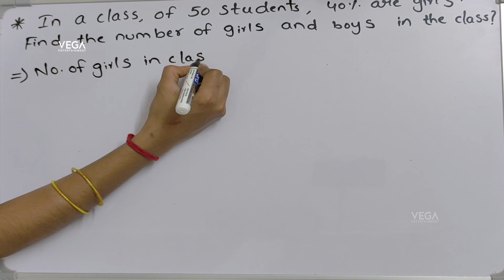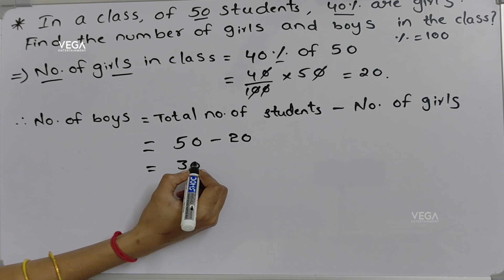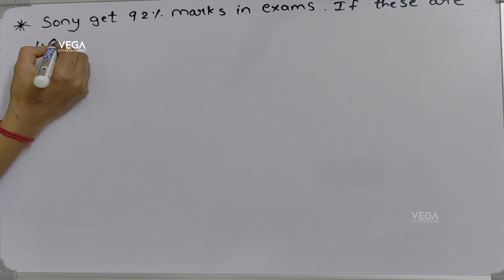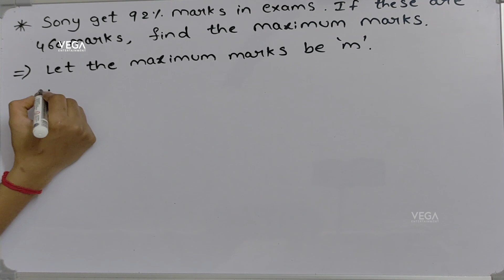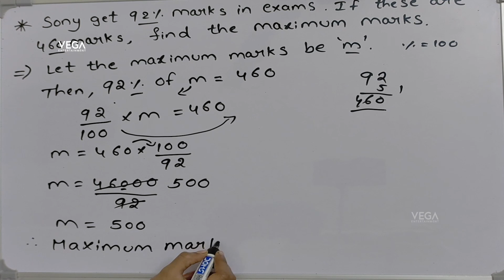In a class of 50 student | Exam Maths Tricks | Fast Mathematic tricks | Speed maths | Learn Maths